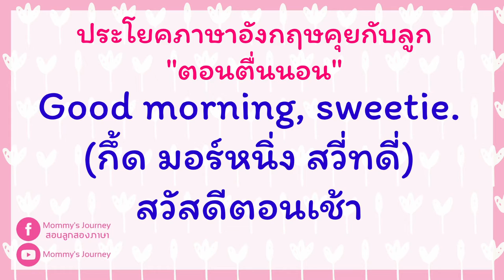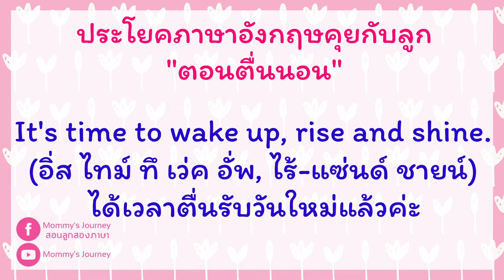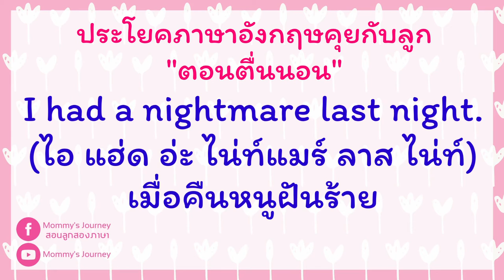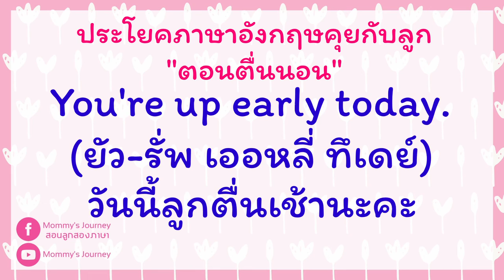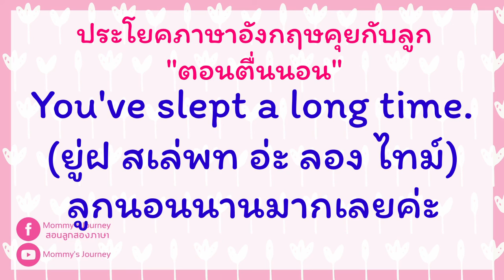รวมประโยคภาษาอังกฤษคุยกับลูก "ตอนตื่นนอน"